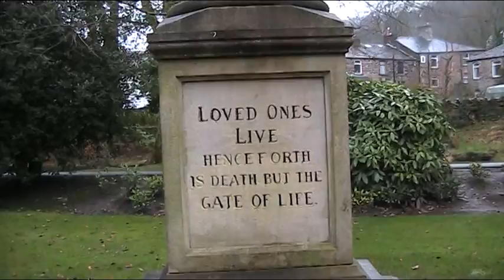Tameside Beyond Uppermill In Focus England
Saddleworth Uppermill In Views 2013